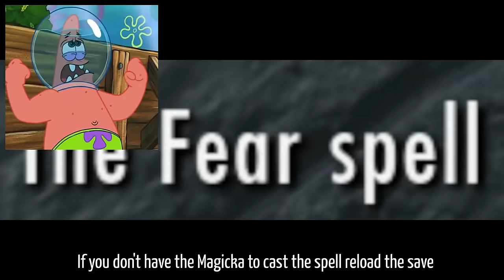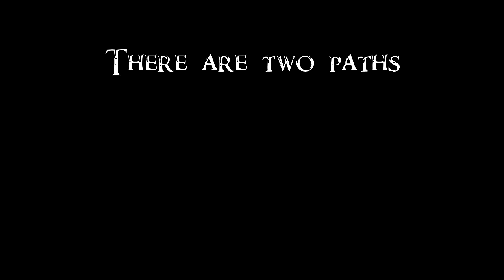Skyrim Anniversary: How To Forge a Golden Warrior Build...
A step by step guide on building an OP Golden Warrior Build on Legendary Difficulty in The Elder Scrolls V: Skyrim. Anniversary Edition is required for full completion of this build.

Magicka 100 | Health 350 | Stamina 260 | All before buffs from equipment or Standing Stones.

54 One-Handed
15 Archery
15 Light Armor
15 Sneak
16 Lockpicking
16 Pickpocket
77 Speech
100 Alchemy
20 lllusion
25 Conjuration
15 Destruction
43 Restoration
20 Alteration
100 Enchanting
97 Smithing
49 Heavy Armor
100 Block
15 Two-Handed

Perk list in the order I buy the perks not the level that I obtain them.

Perks in order of purchase:
Armsman 1/5
Armsman 2/5
Armsman 3/5
Fighting Stance
Haggling 1/5
Allure
Merchant
Alchemist 1/5
Alchemist 2/5
Physician
Benefactor
Alchemist 3/5
Enchanter 1/5
Enchanter 2/5
Enchanter 3/5
Enchanter 4/5
Enchanter 5/5
Insightful Enchanter
Corpus Enchanter
Alchemist 4/5
Alchemist 5/5
Extra Effect
Steel Smithing
Dwarven Smithing
Orcish Smithing
Ebony Smithing
Daedric Smithing
Arcane Blacksmith
Juggernaut 1/5
Novice Restoration
Regeneration
Juggernaut 2/5
Well Fitted
Juggernaut 3/5
Respite
Shield Wall 1/5
Deflect Arrows
Elemental Protection
Block Runner
Shield Charge
Savage Strike

Perks after this can be invested however you like.

Mid Game Gear:
Golden Saint Helm  - Fortify Restoration + Fortify Destruction
Golden Saint Armor - Fortify Destruction + Fortify Restoration
Golden Saint Gauntlets - Fortify One Handed + Fortify Block
Golden Saint Boots - Fortify One Handed + Fortify Stamina Regen
Golden Saint Shield - Fortify Block + Fortify Magic Resistance
Golden Saint Sword - Fire Damage
Necklace - Fortify One Handed + Fortify Restoration
Ring - Fortify One Handed + Fortify Destruction

Final Gear:
Mask of Almalexia  - Fortify Restoration + Fortify Destruction
Indoril Armor - Fortify Destruction + Fortify Restoration

Important Enchantments to buy for this build:
Fire Damage (Weapon)
Smithing
Alchemy
Block
Destruction
Restoration
Stamina Regen
One Handed
Magic Resistance

STAFF ENCHANTER:
The staff enchanter inside Bloodchill Manor gives 20x the normal xp for enchanting a staff. Upon arriving on Solstheim you receive a debuff which reduces staff enchanter xp by 95%, However if you don't visit Solstheim and use the 2 unenchanted staves found inside Myrwatch you can reach 60+ Enchanting with only 2 enchantments. If you dupe the staves you can reach 100 Enchanting with only 10 staves.

Music In order of Appearance:
Arms of Gold - TAPE MACHINES FEAT. MIA PFIRRMAN
Pozole - Lawd Ito
East Village Chic - Little Island Leap
African Village - Sahara Skylight
SunRise - Northside
Jungle Classroom - Edward Karl Hanson
Mural Legends - Adriel Fair
Urban Farm - Gary the Canary
Hazardous Levels of Radiation - Experia
Lickety Split - Moins Le Quartet
Jazz Street - White Bones
SPARKS - BLUE STEEL
Chasing Paper - Hell Nasty
New Terrain - Aiyo
Reversion - Elliot Holmes
War Force - Sons Of Hades